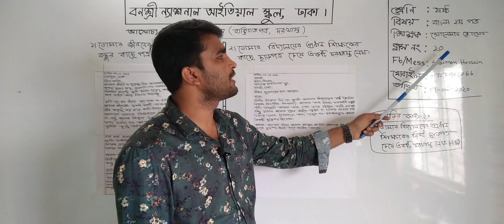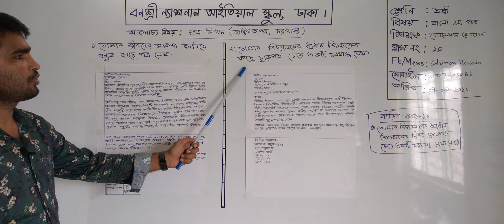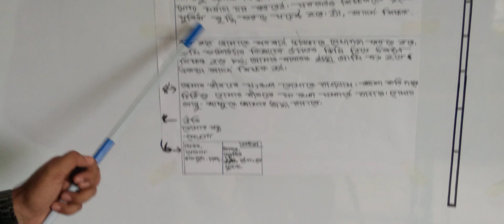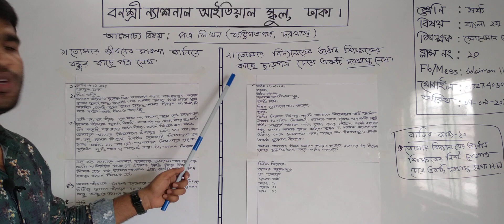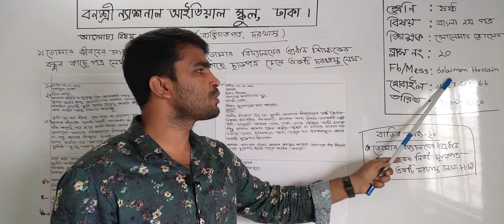ষষ্ঠ শ্রেণির বাংলা ২য় পত্র (ক্লাস নং-২০) আলোচ্য বিষয়: পত্র লিখন (ব্যক্তিগত পত্র, দরখাস্ত)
বার্ষিক
শ্রেণি: ষষ্ঠ
বিষয়: বাংলা ২য় পত্র(ক্লাস নং-২০)
আলোচ্য বিষয়: পত্র লিখন (ব্যক্তিগত পত্র, দরখাস্ত)
শিক্ষক: জ. সোলেমান হোসেন